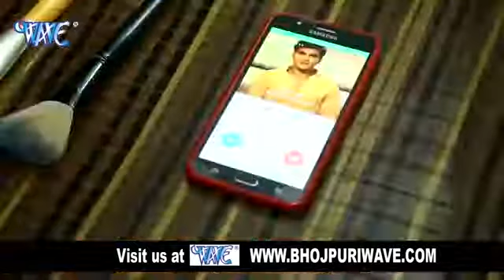Jai Mala hokhe se Pahile Hum ke Mela Annu Kumar Saini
Annu kumar